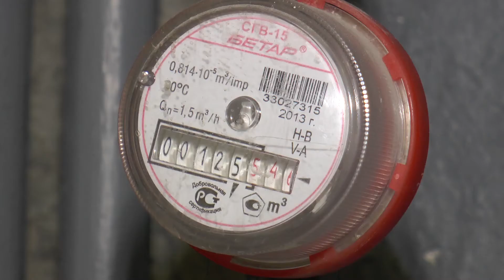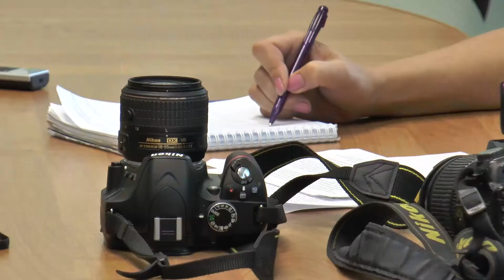Платить без счётчиков ЖКХ придётся больше!